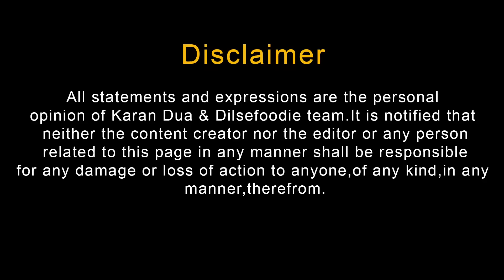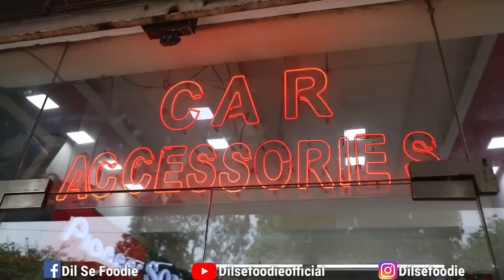New Mahindra Thar | Vlog 😍